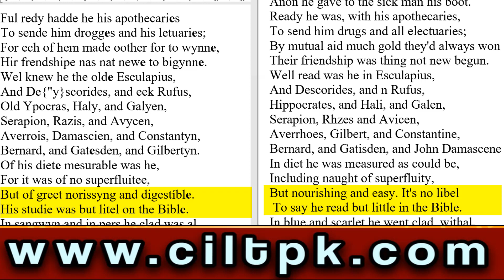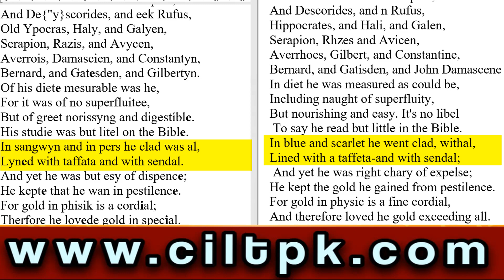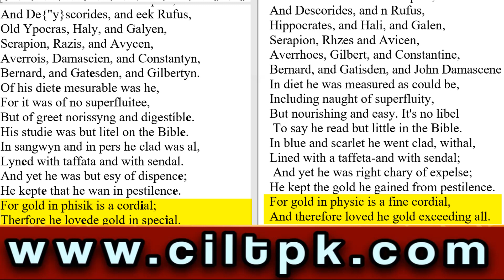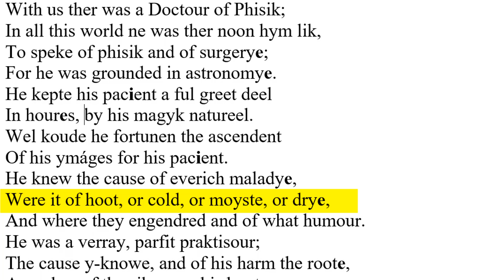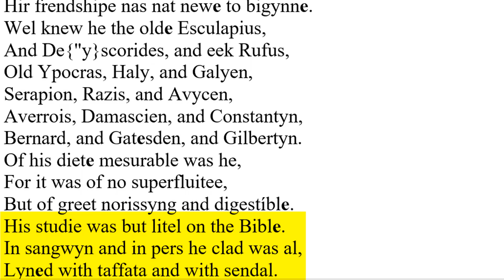18.The Doctor part 37(The Prologue to the Canterbury Tales)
The Doctor of Physic is the 18th character of the prologue to the canterbury tales.
437. Of his diete mesurable was he,
438. For it was of no superfluitee,
439. But of greet norissyng and digestíble.
440. His studie was but litel on the Bible.
441. In sangwyn and in pers he clad was al,
442. Lyned with taffata and with sendal.
443. And yet he was but esy of dispence;
444. He kepte that he wan in pestilence.
445. For gold in phisik is a cordial;
446. Therfore he lovede gold in special.